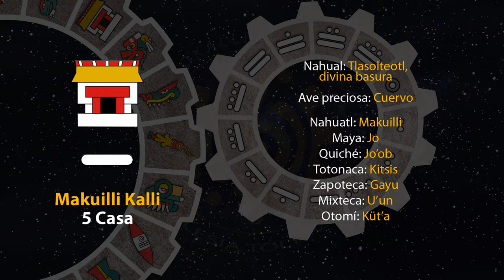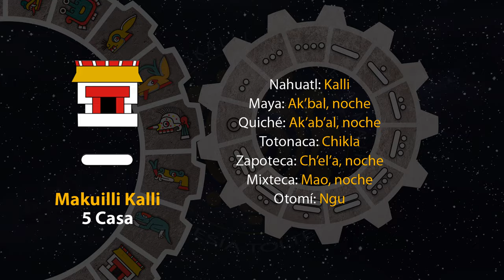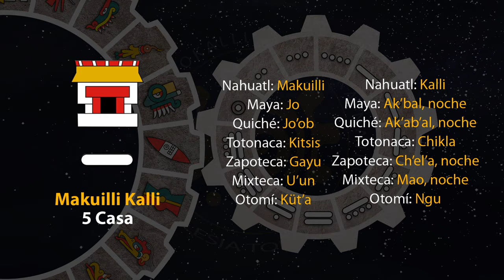El tonal de hoy es "5 Casa - Makuilli Kalli" 29/06/24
10 de Tekuilwitontli
Año 8 Ocelote
50 del 19 Atado
5146 del Quinto Sol

29 de junio de 2024.